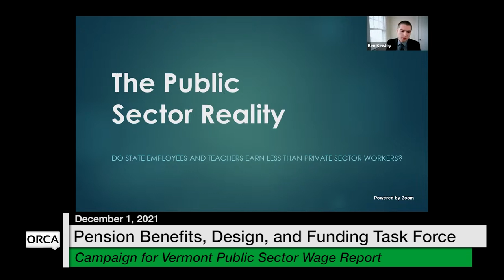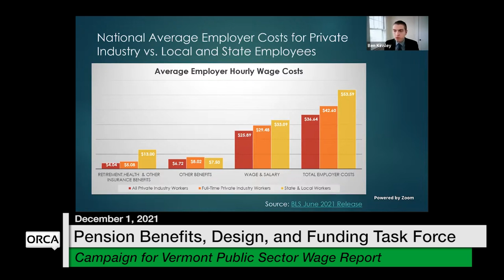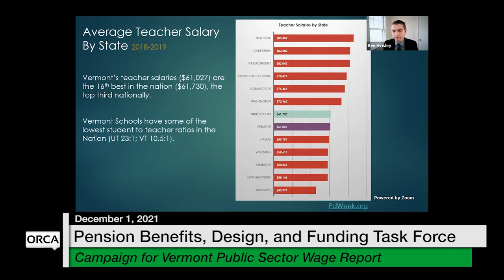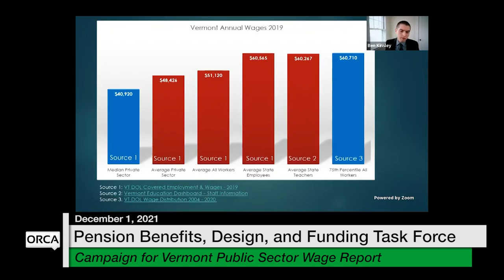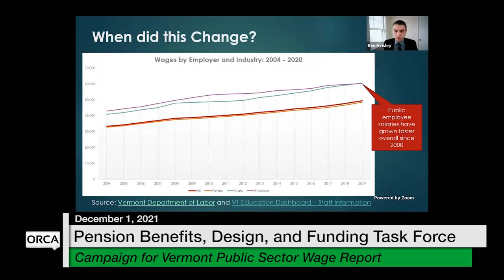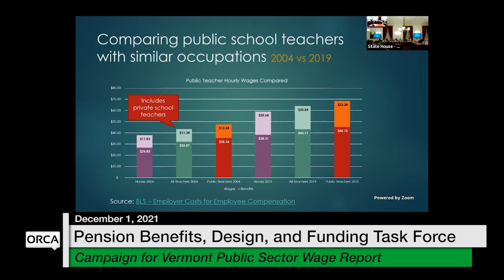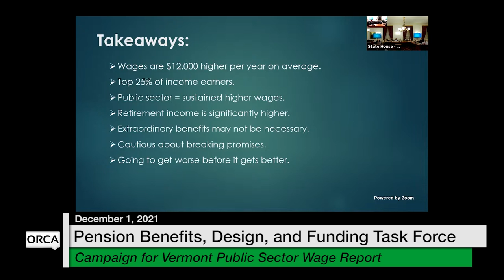Vermont State House - Campaign for Vermont Public Sector Wage Report 12/1/2021